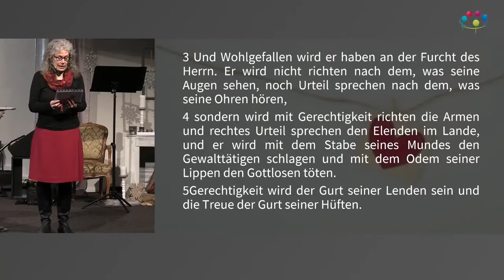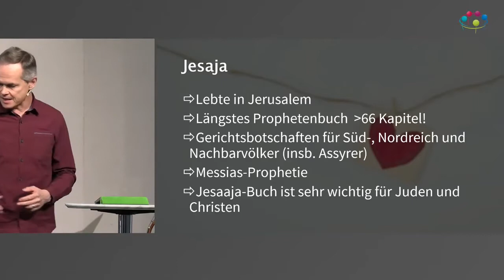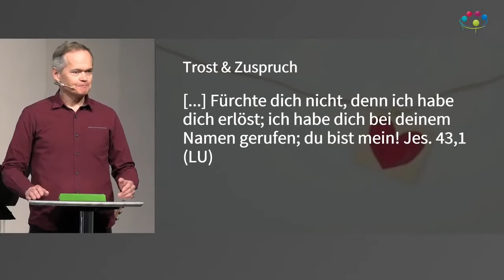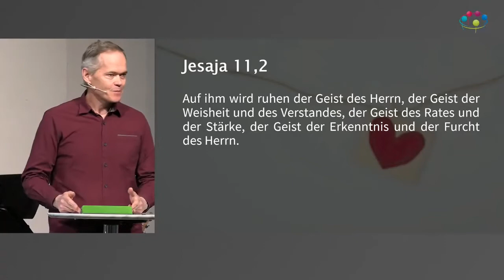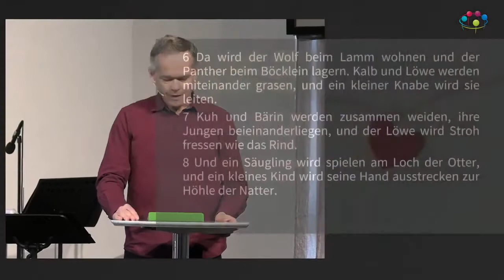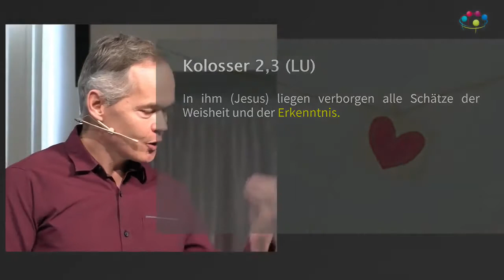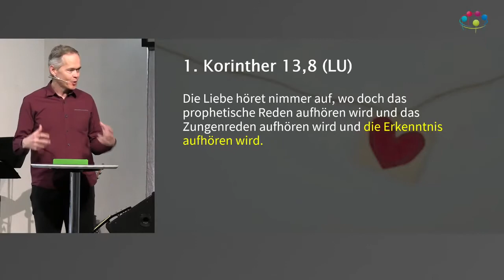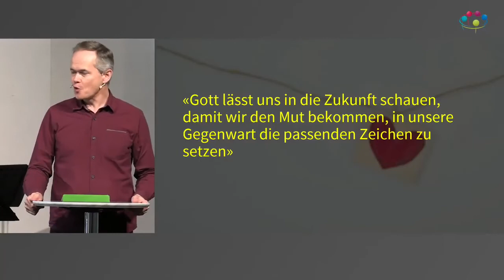Lieblingsverse - Fülle!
Predigt von Roger Baumann  aus der Liveübertragung des Gottesdienstes vom 6. Februar 2022

Jesaja 11,9b

Vielen Dank fürs Zur Verfügung stellen!